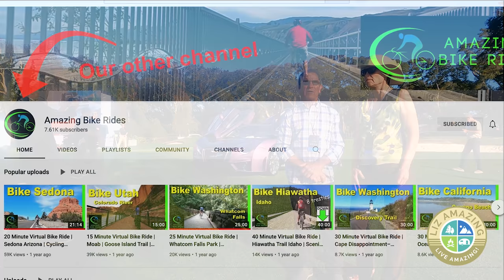RV Life: Help us find this | Bye for now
✅ RV Resources

✅ VIDEO DESCRIPTION
Fulltime RVers Liz and Paul share their travel update and why they are takig a break.

🧲🧲🧲 LINKS  🧲🧲🧲

Our other YouTube channel: YouTube.com/AmazingBikeRides

🛎🛎🛎 VIDEOS MENTIONED 🛎🛎🛎

Christopher Hurley